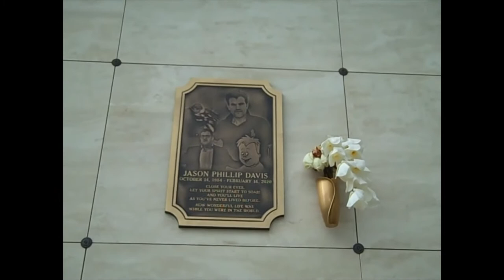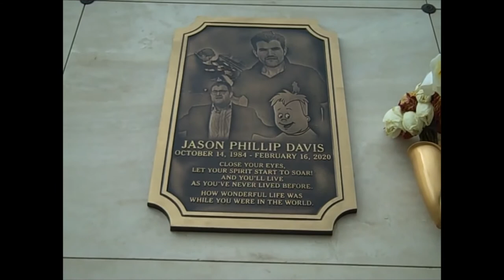JASON DAVIS: RECESS TO DRUG ABUSE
Jason Davis was the voice of Mikey Blumberg on the Disney cartoon "Recess". He sadly struggled with drug abuse which eventually ended his life.